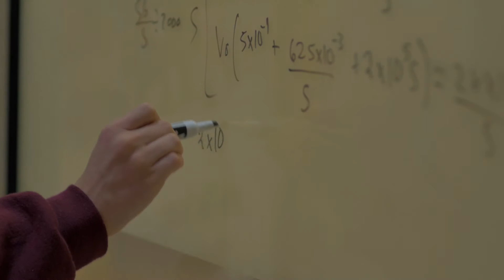UCF MAE Graduate Program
To apply today visit: graduate.ucf.edu/
For more information on MAE at UCF visit: mae.ucf.edu/

At the Department of Mechanical and Aerospace Engineering (MAE) at UCF, highly motivated students –supported by an esteemed international faculty and dedicated staff– experience a unique engineering education par excellence. Graduating MAE students discover that the ability to learn on their own is the key to a rewarding career.